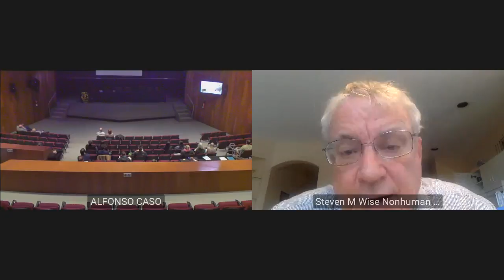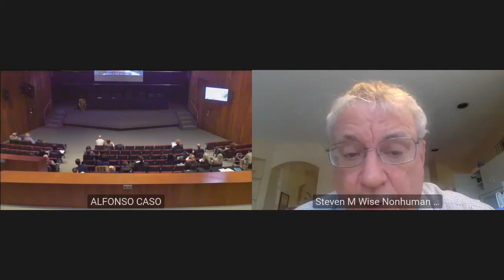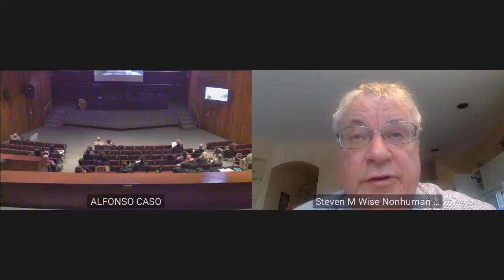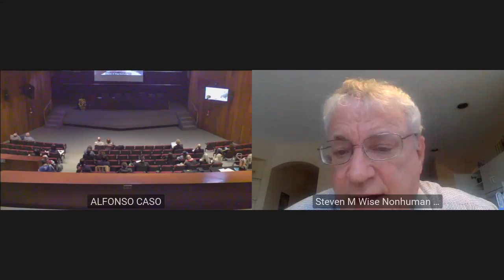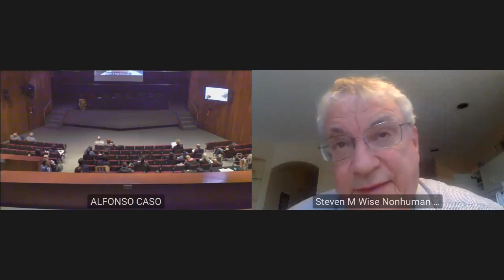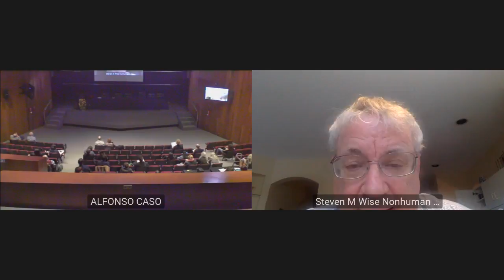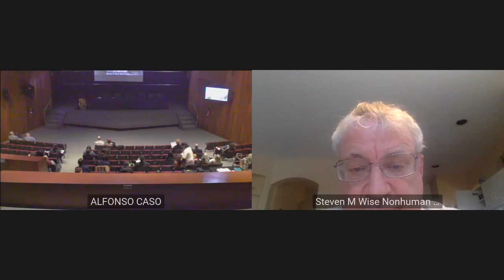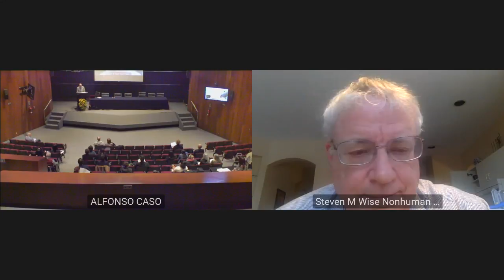4 Minding Animals Conference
4MAC. - Steven Wise - "The Struggle to Obtain Legal Rights for Nonhuman Animals"